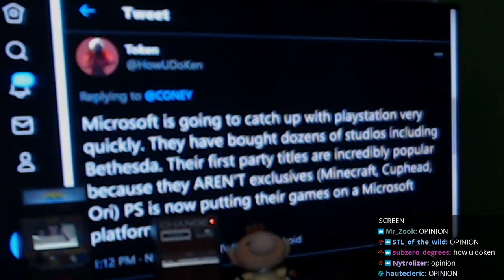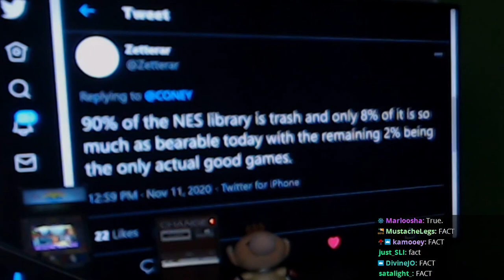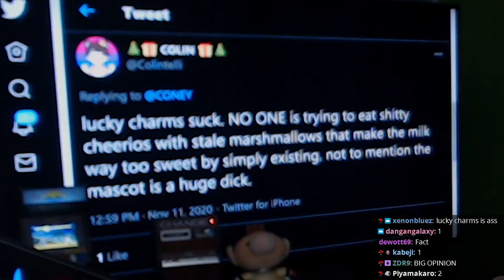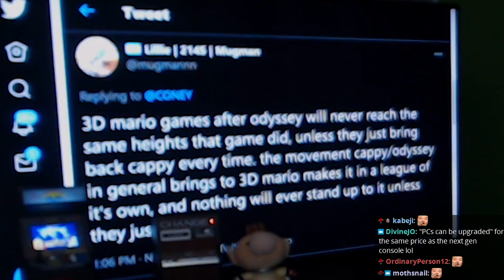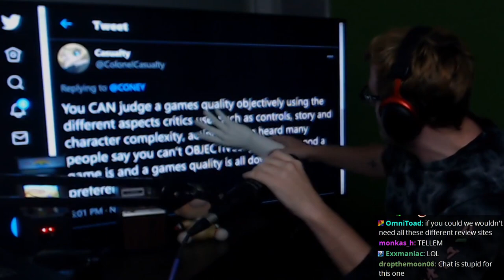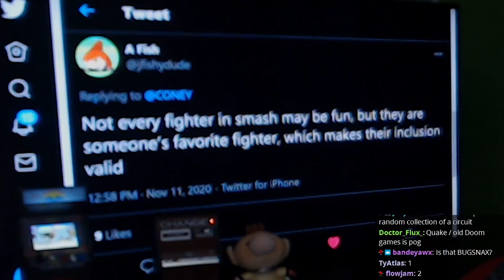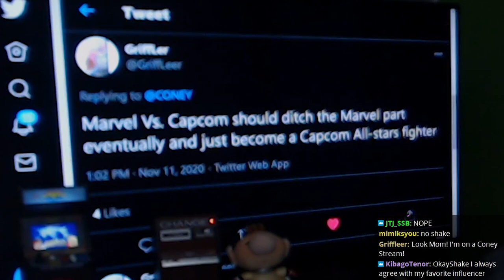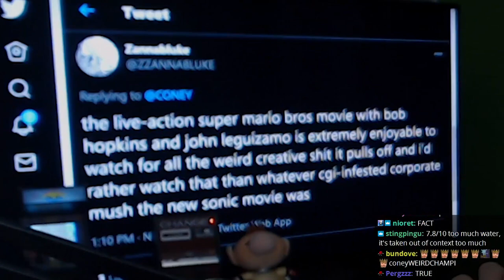THAT'S CAP.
Coney returns with more Fact and Opinions with a LOT of responses! In this episode, Coney gets tweets ranging from the NES games being bad to his boss at @PandaGlobal tweeting about chicken parmesan... Well, what do you think? Is it a Fact? Or an Opinion? Make your choice while Coney explains his in this adventure!